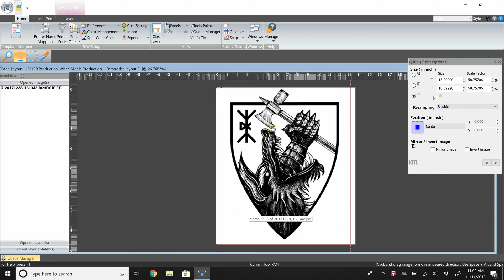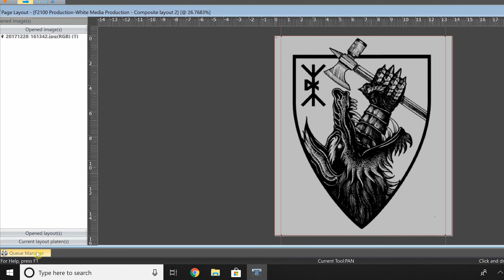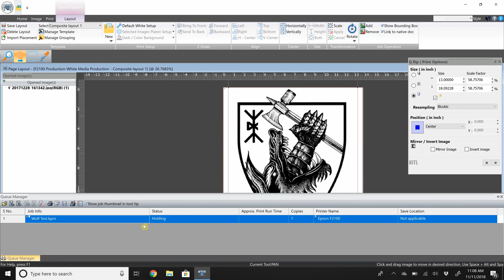Kothari NeoRip F2100 Training Level 2 - Saving kprn & prn Files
Learn How to Save KPRN and PRN Files.

Video Chapters
Intro (0:00​​)
What is kprn and prn files (0:42​​)
How to save kprn and prn files (2:21​​)